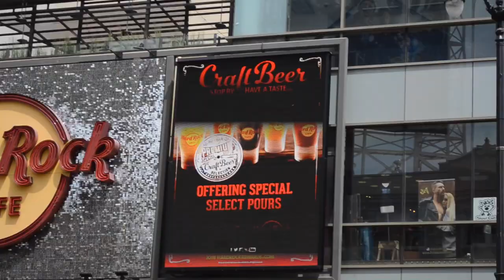Joe Suave Takes L.A (Smoove Lingo Vlog)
Joe Suave & Holy Phill Take A Trip To L.A.. Download 'Smoove Lingo'
2015 Rad Entertainment